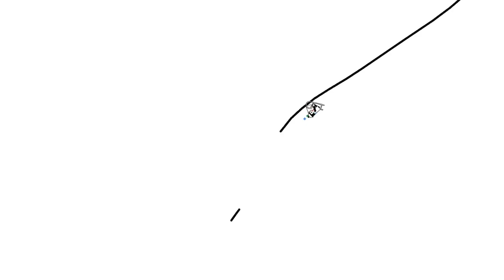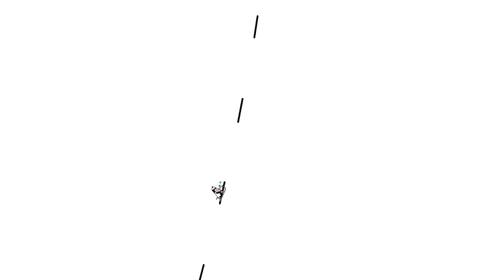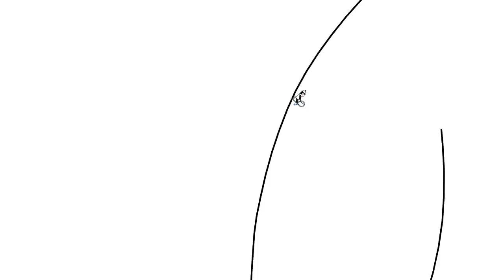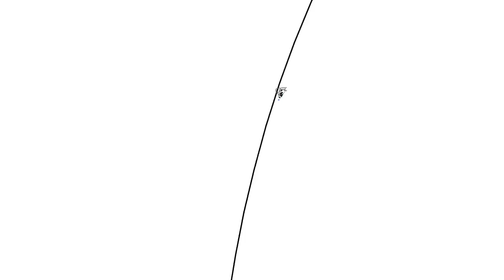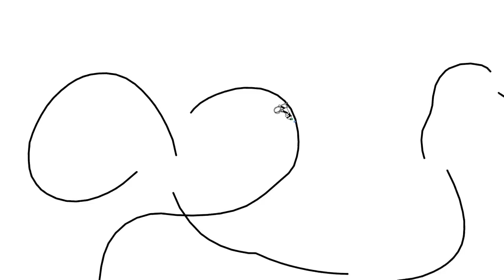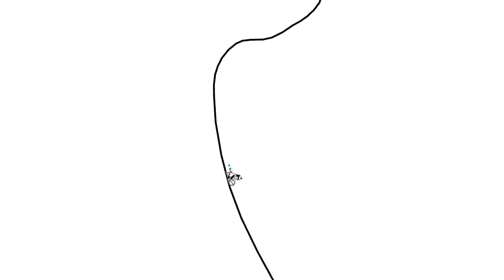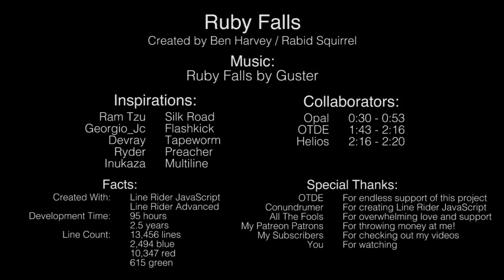Ruby Falls: A Line Rider Short Film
ABOUT ADS: I would turn the ads off if I could. I recommend AdBlock! It's free and I use it myself.